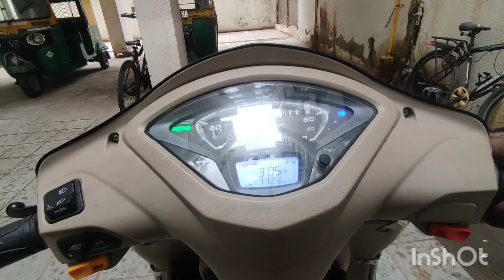boat service canter mini vlog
life